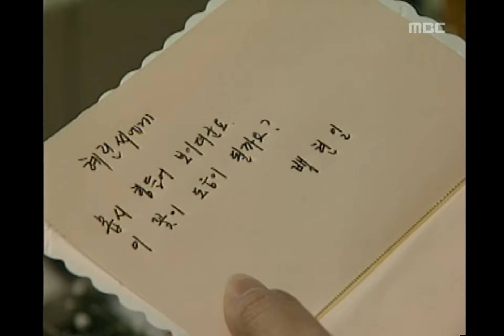[한국 최초 메디컬드라마] 종합병원 General Hospital 방희(양정아)가 프리젠테이션 준비 안해서 혼나는 만용